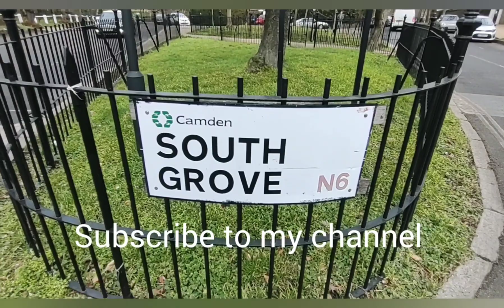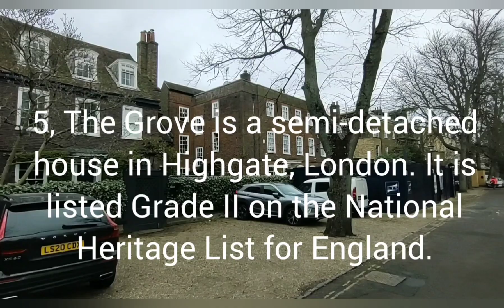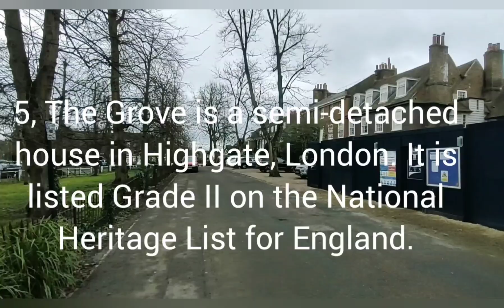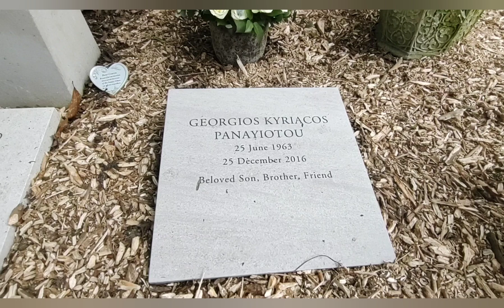George Michael House and Tombstone in Highgate London Cemetery RIP George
Where in Highgate is George Michael's house?

The Grove itself – George Michael's former home is at number 5 – has long been a kind of barometer of elite bohemian London life.

Where is George Michael's grave in Highgate Cemetery?

George Michael

George's last resting place is alongside his mother in the family's private plot in the West Cemetery. A grey stone cross adorns the site and white flower blossoms surround it.